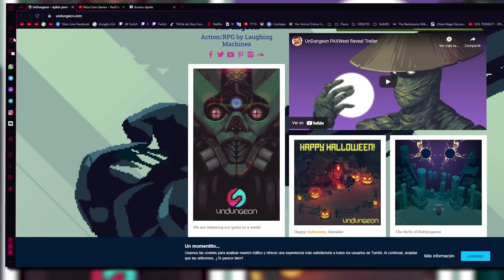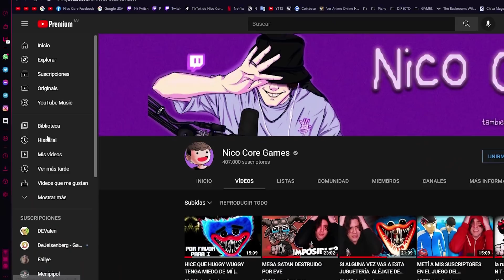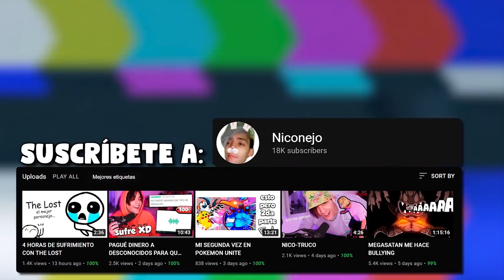CASI PIERDO LA RUN MÁS FACIL DE ISAAC